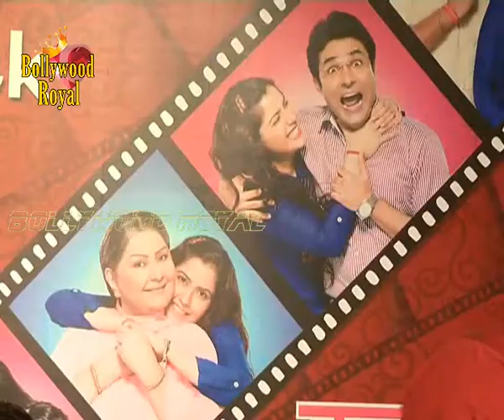Sony TV Launches new show ‘Itti Si Khushi’ with Anuj Sachdeva, Smriti Kalra& Others 2